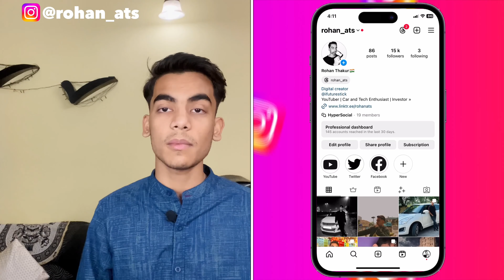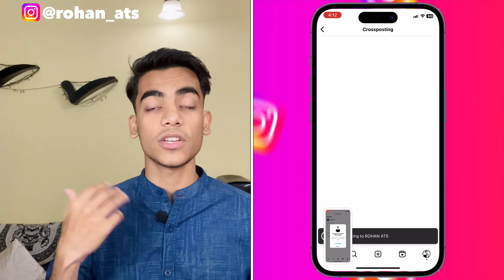Link Facebook Page To Instagram Business | How To Connect Instagram To Facebook |Instagram Crosspost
In this video I’m gonna tell you about that link Facebook page to Instagram business, how to connect, Instagram to Facebook, Instagram Crossposting